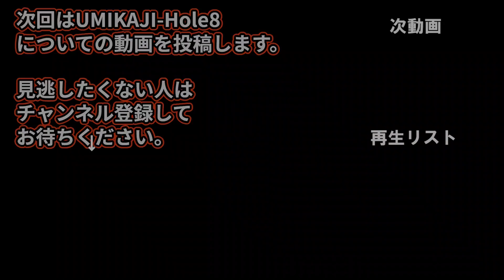女子ゴルフツアー,日本女子プロゴルフ選手権 開催【沖縄県】かねひで喜瀬カントリークラブ（UMIKAJI-Hole7）ミドルホール 攻略 天気 予約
次回はUMIKAJI-Hole8についての動画を投稿します。

かねひで喜瀬カントリークラブ
日本女子プロゴルフ選手権 2024年 開催

かねひで喜瀬カントリークラブ　予約状況を確認

　◎攻略を知って、スコアアップしたい
　　　・各スコアのユーザがこのゴルフ場をラウンドした際のデータ
　　　・Drone & Photo galleryよりコースレイアウトとピン位置を確認